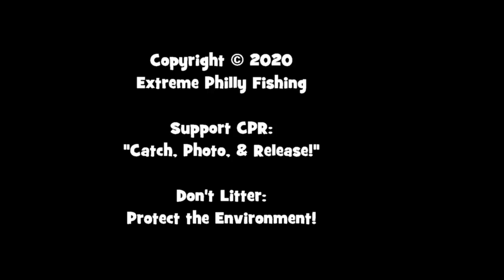...From the JUICY HOLE Came the TROUT!!! 😁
January 4th, 2020 (session 4) -- This video supports Chapter 5 of my book "The Trout Pursuit: playing, massaging, and hooking PowerBait." Just kidding...xD Enjoy my quest for my first Trout of 2020! Read more about it below:

☁️ ...I caught my my first ever stocked Trout from the Pennypack Creek. And since then, I have hit it every year -- without fail. Here are a couple videos for you folks
☁️ ...I learned how to use PowerBait at the Pennypack Creek. In the old days, I hit the Creek with live worms and didn't catch anything! That's when I noticed a gentleman soaking some type of dough bait. I laughed at the thought of it at first; however, soon I realized that the dough was the real deal. The dude landed his limit in less than 20 minutes! After that day, PowerBait became a regular in my tackle box for stocked Trout.
☁️ ...I have caught all the different types of stocked Trout around my area. That includes the Rainbow Trout (Oncorhynchus mykiss), Brook Trout (Salvelinus fontinalis), Brown Trout (Salmo trutta), and even the rare hybrid Tiger Trout (S. fontinalis X S. trutta) The photos are available on my Smugmug Fish Photo Database

Gear used in this video:

Bait/lures: Thomas E.P. Series In-Line Spinner, 1/6 oz., nickel/gold blade For soaking bait, a size 12 Mustad hook under a Water Gremlin Splitshot For bait, PowerBait
Tools: Muck Chore Classic Men's Rubber Work Boots, size 10

Love my contents?! Help me create EVEN MORE!

☆ Tisha Kee (30)
★ Iain Sutherland (30)
☆ Angel Sosa (10)
★ John Frank (10)
☆ Max Zhang (10)
☆ Tobias Vieira (10)
★ Nathaniel Wilson (5.24)
☆ Ferb's Fishing and Outdoors (YT (5)
★ Josh Steiner (5)
☆ Isac Huddleston (5)
★ Wilderness in Progress (5)